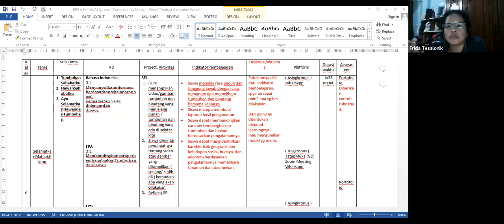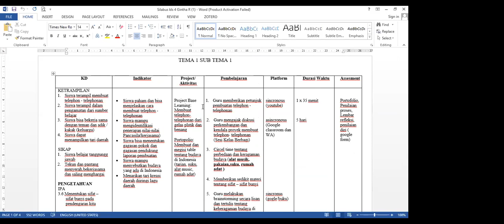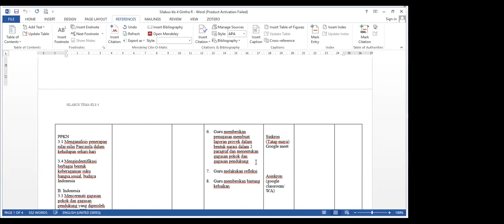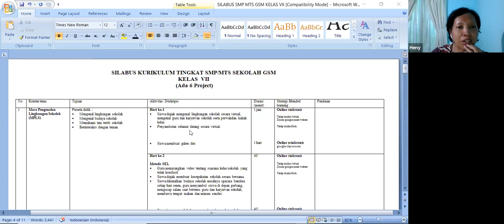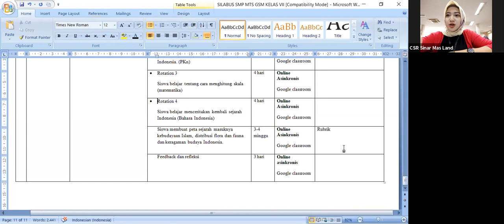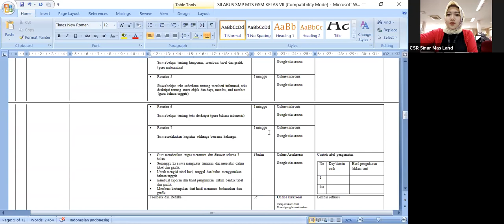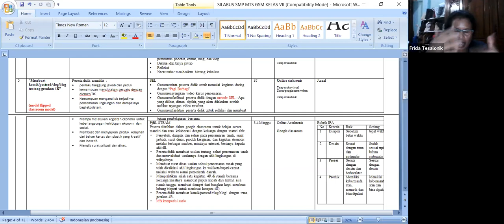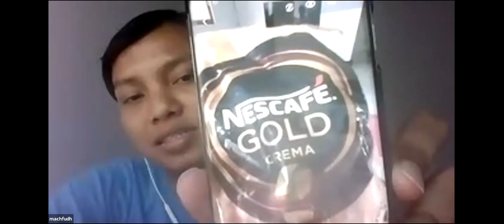REVIEW MATERI SKENARIO BLENDED LEARNING MENUJU NEW NORMAL (Gerakan Sekolah Menyenangkan)